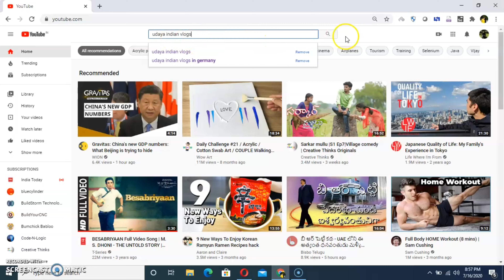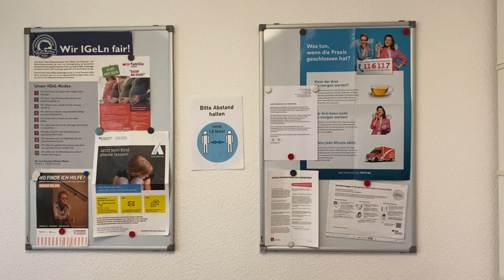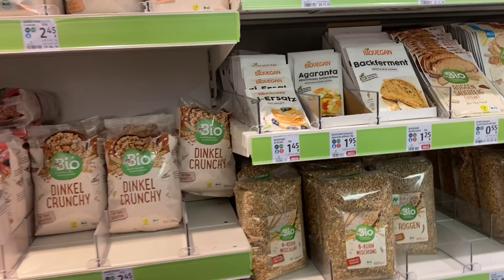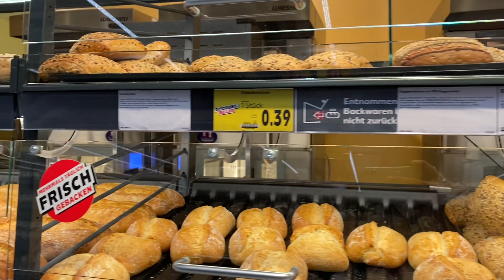Doctors appointment in Germany|Snow day|Supermarket|Telugu vlogs from Germany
teluguvlogs#teluguvlogsfromgermany#doctorsappointmentingermany
Hi All,
This video is all about yesterday, a doctors appointment in Germany, supermarket and a snowy day.Hope you enjoy this video😀